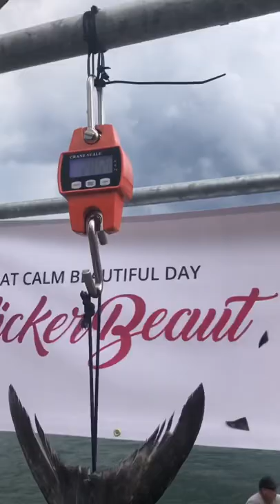Weigh In at Hillsboro Inlet. Slicker Slay Fest. Big Kings and Tunas!